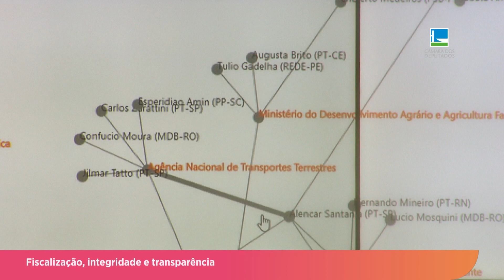Fiscalização, integridade e transparência - 02/04/2024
A Frente Parlamentar de fiscalização, integridade e transparência lançou uma plataforma para facilitar o monitoramento de gastos públicos e outras informações de interesse público.